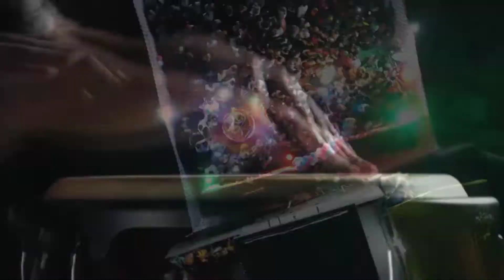Drone view at my 💖💝 sister's wedding 💝💖